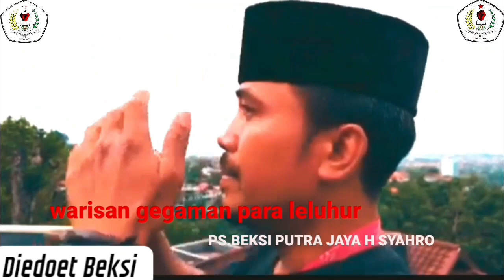TEKNIK GOLOK MEMATIKAN "Menyatukan Jiwa dan Rasa ,menjadikan gerakan seni golok yang indah.